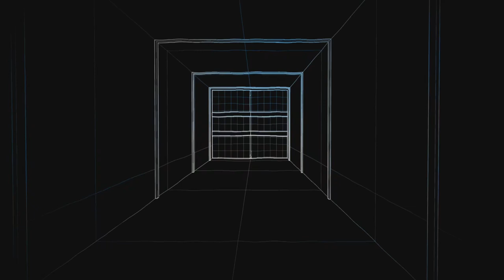Actually being good with widow